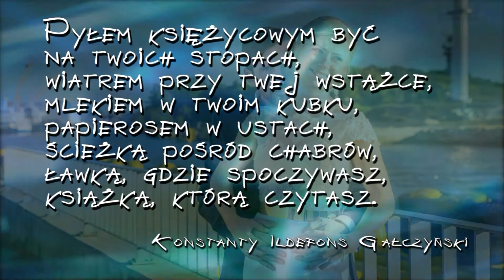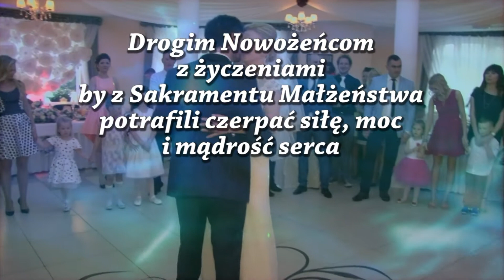Czołówka ślubna Wioleta i John